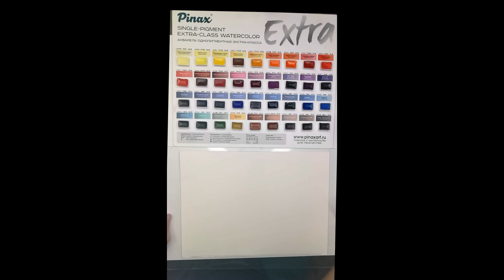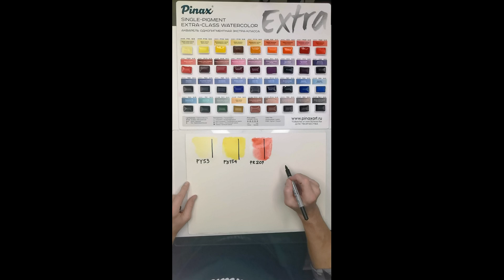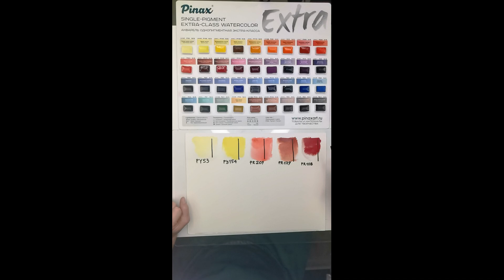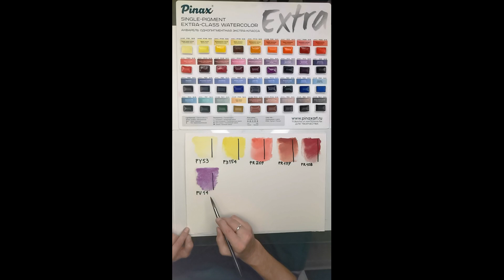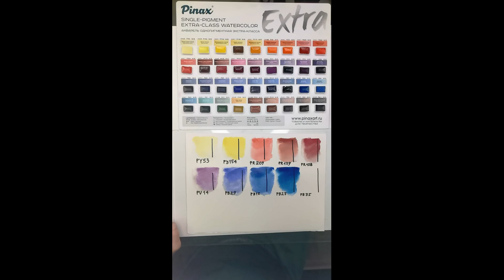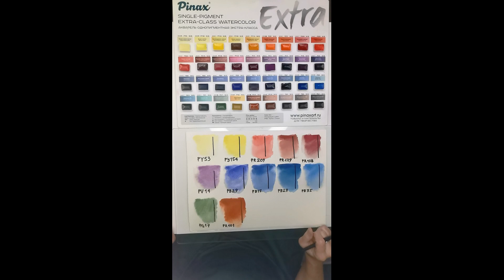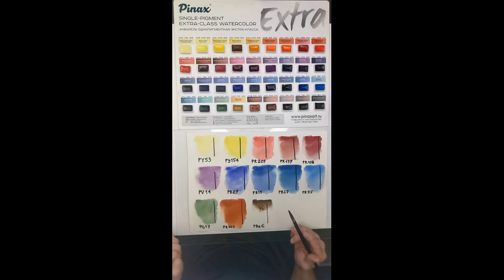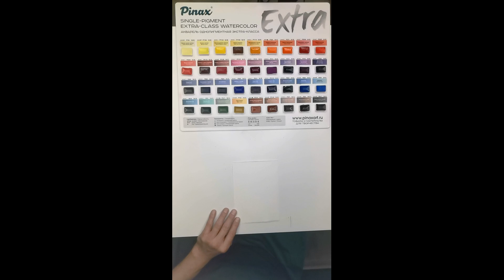ОБЗОР АКВАРЕЛИ - EXTRA 2- С АНТОНОМ БАТОВЫМ.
Обзор акварели С АНТОНОМ БАТОВЫМ @Art.batov